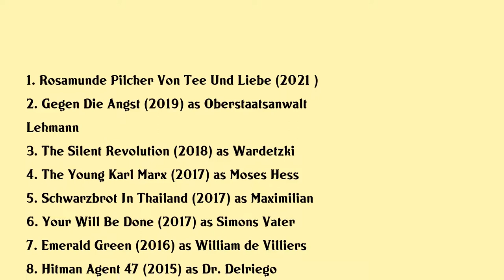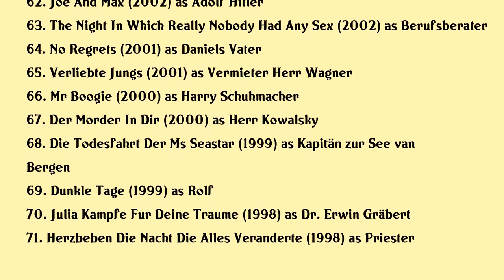Rolf Kanies Movies list Rolf Kanies| Filmography of Rolf Kanies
Rolf Kanies Full Movies List Filmography of Rolf Kanies

Latest movies of Rolf Kanies are:

1. Rosamunde Pilcher Von Tee Und Liebe
2. Gegen Die Angst
3. The Silent Revolution
4. The Young Karl Marx
5. Schwarzbrot In Thailand
6. Your Will Be Done
7. Emerald Green
8. Hitman Agent 47
9. Das Goldene Ufer
10. Zum Teufel Mit Der Wahrheit
11. Einstein
12. Blindganger
13. Sapphire Blue
14. Frauenherzen
15. Das Lacheln Der Frauen
16. Die Letzte Instanz
17. Operation Zucker
18. George
19. Herzdamen An Der Elbe
20. A Family Of Three

Complete list of movies acted by Rolf Kanies are in this video.

Please Comment down your favorite movie of Rolf Kanies